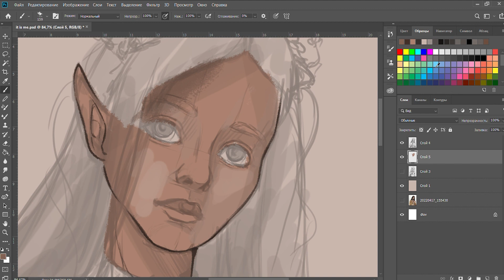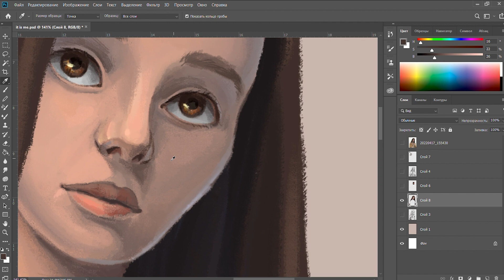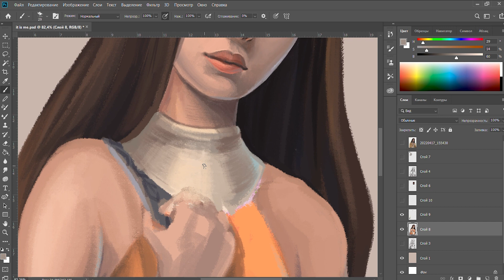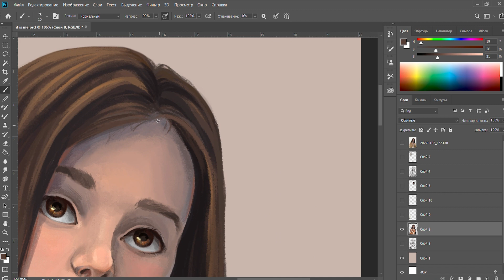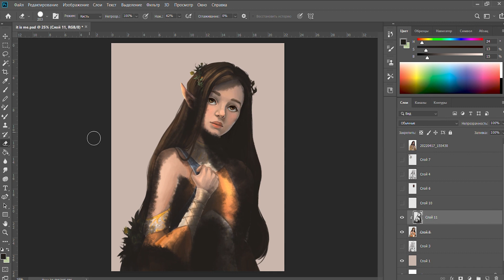Elven maiden (Speedpaint)